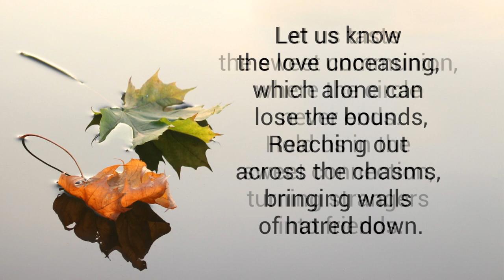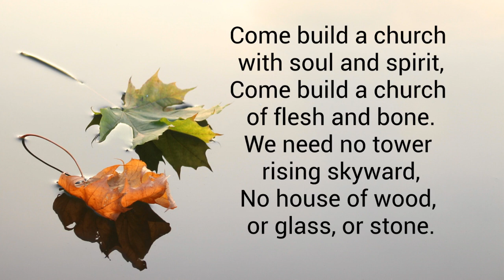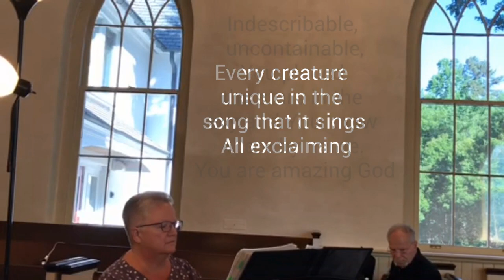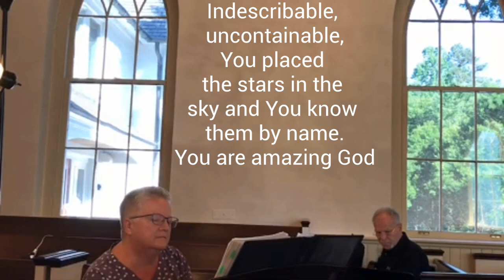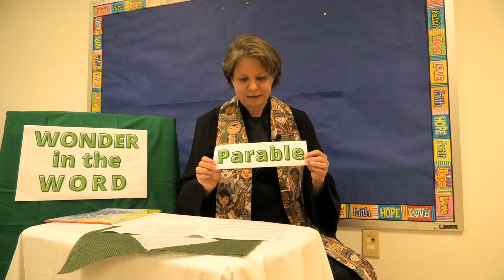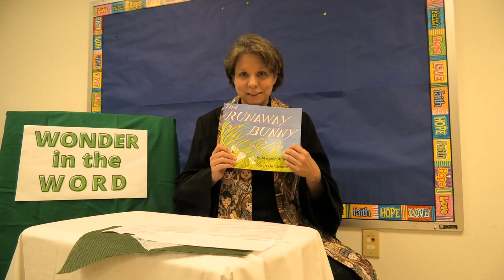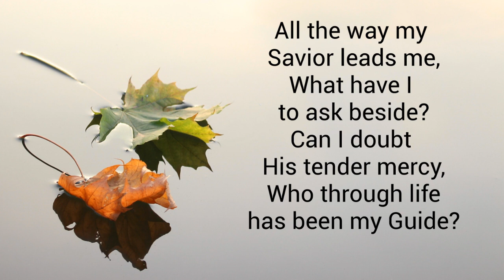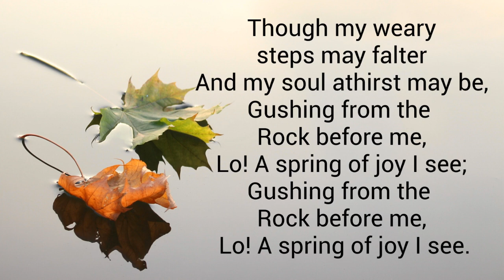Worship September 27 2020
Join us for worship as we celebrate 140 years of ministry at Olivet Presbyterian Church!